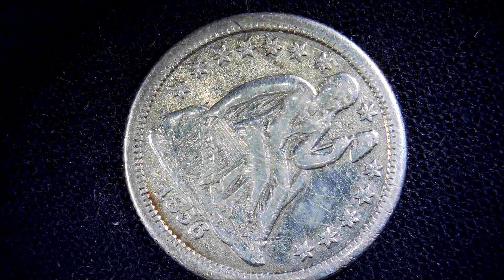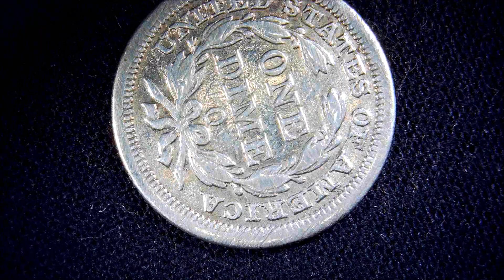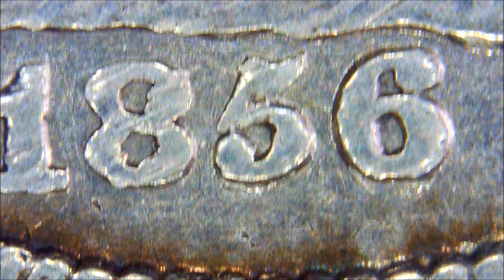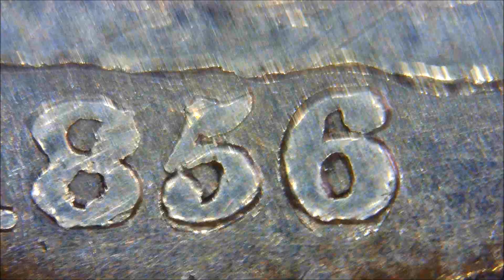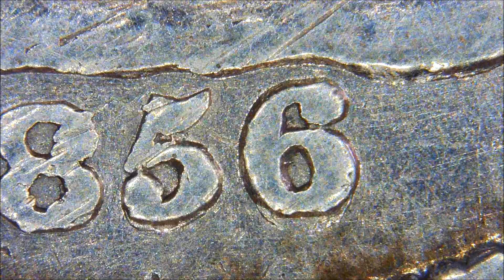1856 O RE PUNCHED DATE LIBERTY SEATED DIME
The condition is not so good, but it is a re-punch.